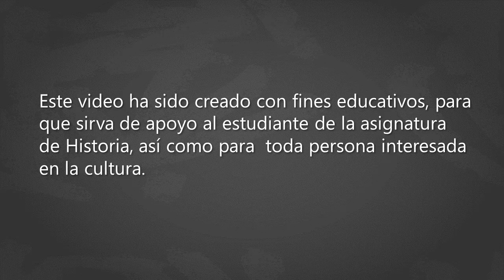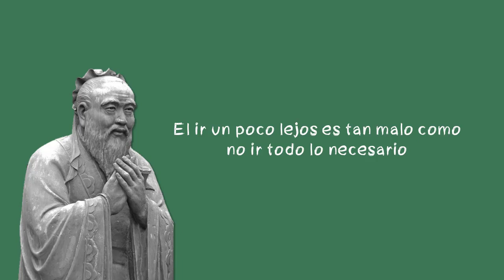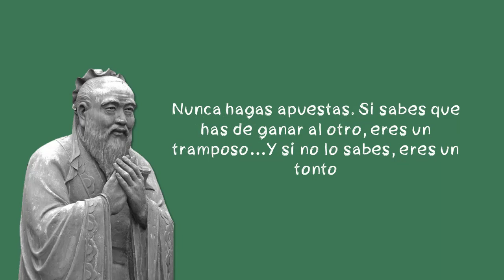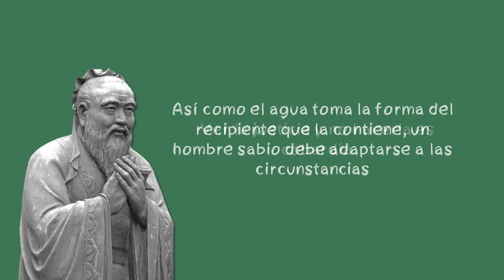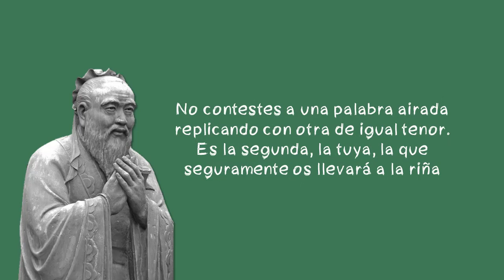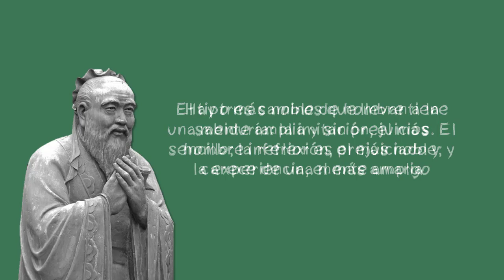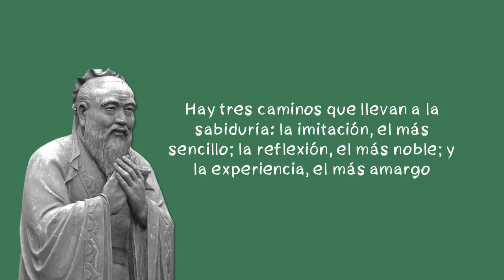⭐▶️¿Frases del pensamiento de Confucio? 📕 aulamedia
✅❤️Confucio fue un filósofo chino, con una trascendencia tal que el eco de su pensamiento ha llegado desde el año 535 a.C. hasta nuestros días. Vivió en una época en la que reinaban las guerras y la confusión. Sin embargo, nunca desistió de su empeño por encontrar y pregonar un camino hacia la superación de las dificultades a través del conocimiento.
Cuando tenía 50 años comenzó a recorrer toda la China. En su travesía dio a conocer su pensamiento, especialmente en forma de aforismos. Su influencia fue tan grande, que pronto comenzó a llenar plazas e incluso políticos y hombres de poder tomaron para sí sus reflexiones.

Música Intro: Baroque Coffee House (Sting)